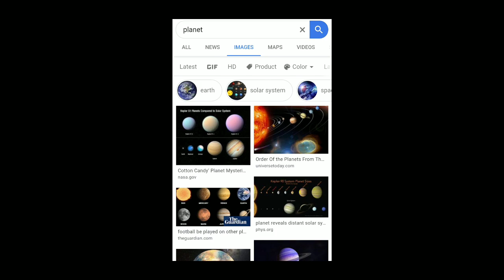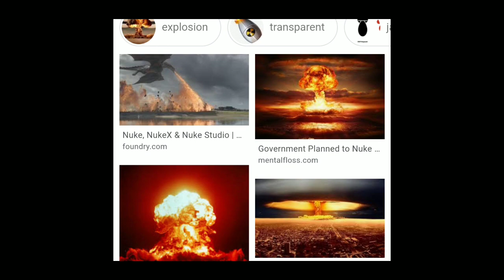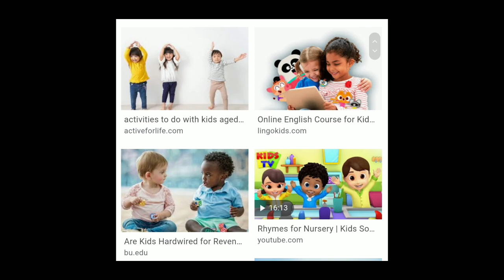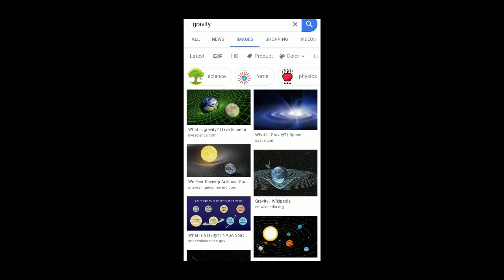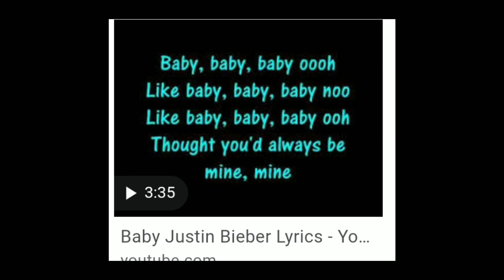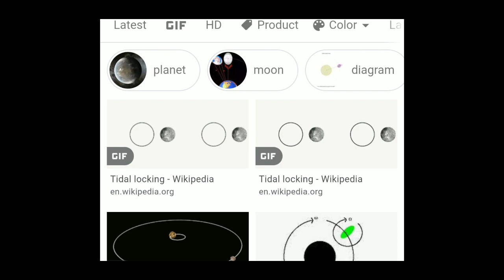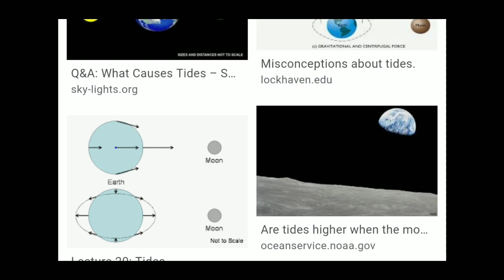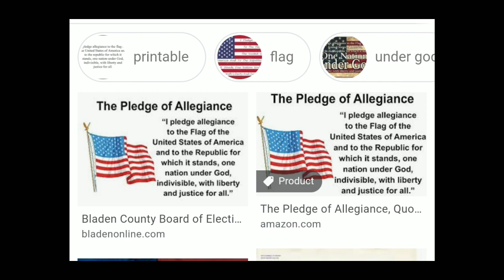Words to Eliminate from Your Vocabulary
Repent! The kingdom of heaven is at hand!

How to not get blocked: No blasphemy or nastiness.  No naysaying; why are you here if you don't like what I say? Make your own videos. Keep comments on topic.